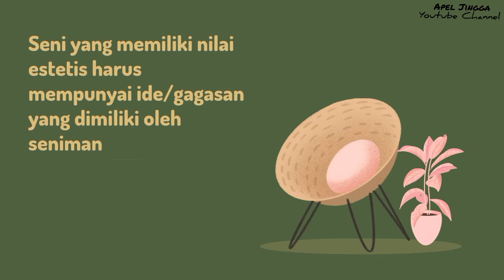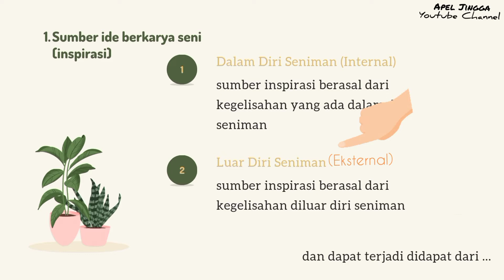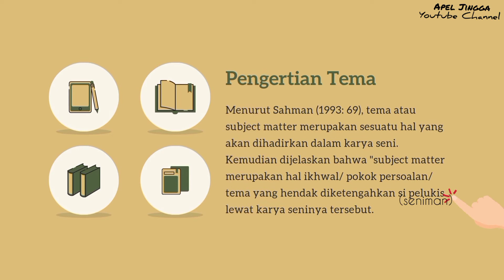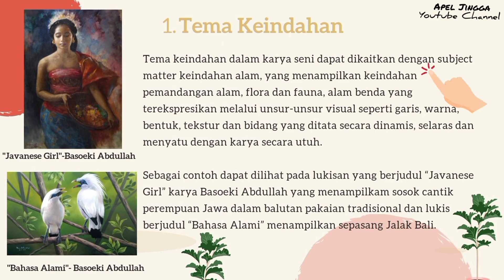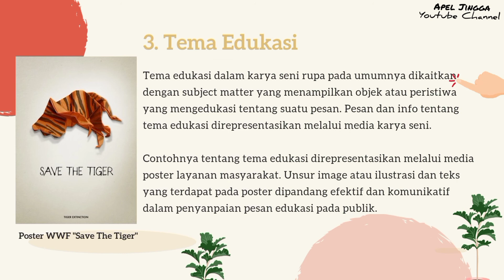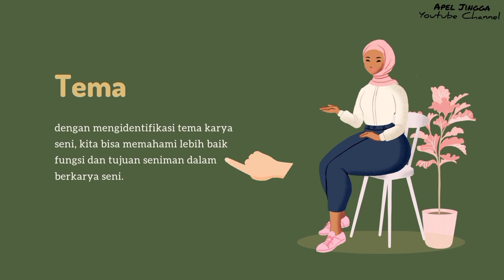Menganalisis Tema Karya Seni Rupa | Seni Budaya Kelas XI